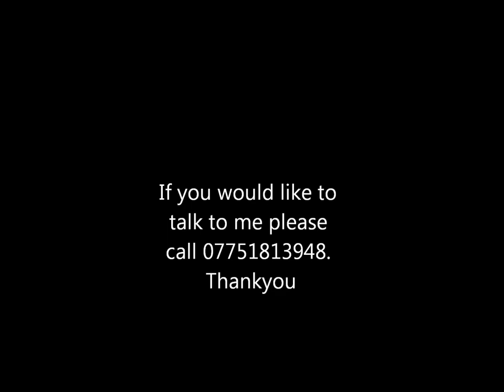Peter's bathrooms Nuneaton,Rugby and Coventry 2